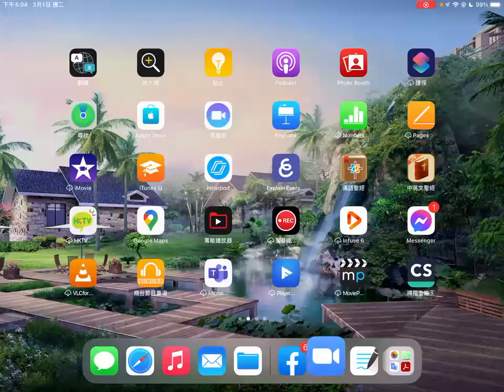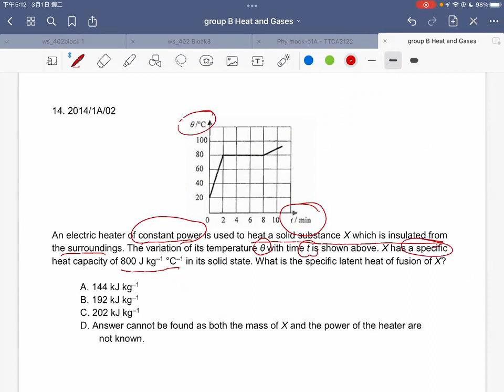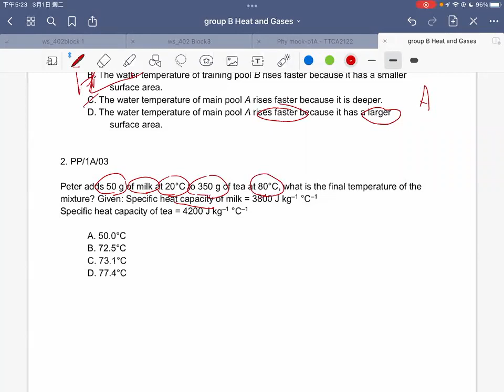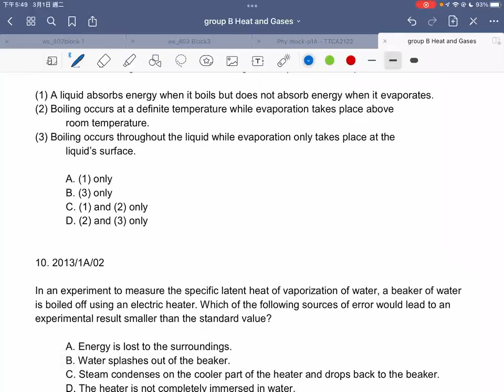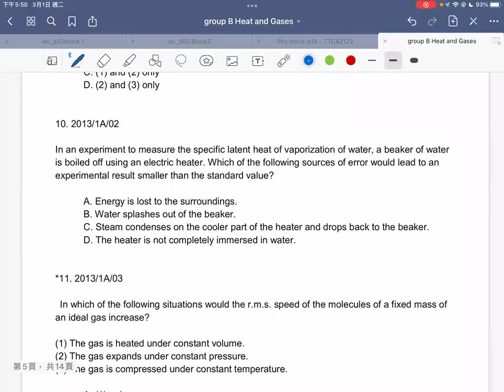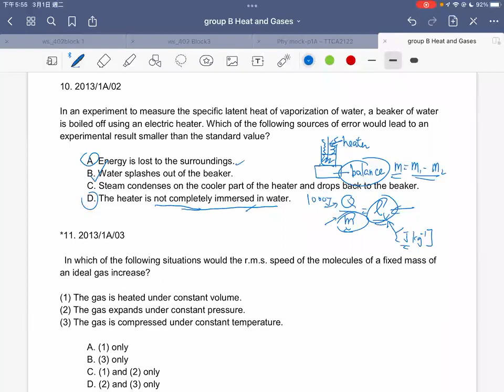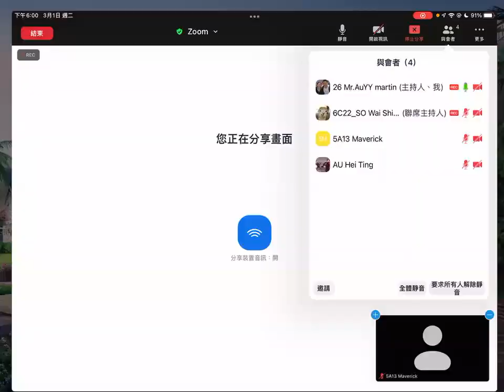S6 group C 1-3-2022 heat and gas MC